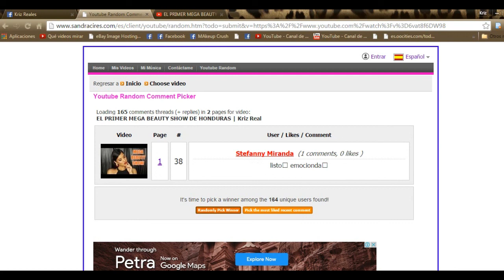GANADORA BOLETOS AL MEGA BEAUTY SHOW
FELICIDADES STEFANNY MIRANDA!

Más entradas serán sorteadas!! pronto les anuncio cómo!!

Si leíste toda la cajita de información pues te agradezco de corazón! Te mando un abrazote virtual y te recuerdo que eres increíblemente valioso! Dios te ama!

No olvides ver: "Mi maquillaje diario | Kriz Reales"